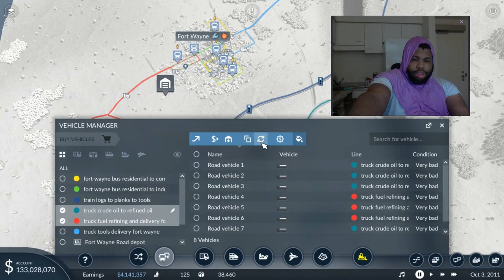Transport Fever 2 S1E4 - Fort Wayne tweak 1/2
I improve fuel delivery to Fort Wayne.

Map information:

Temperate map

Hilliness, water, forest: middle
Seed: reeding

Size: Small
Format: 1:3
Number of towns: Medium
Number of industries: Medium

Vehicles: USA
Town names: USA
Difficulty: Easy
Start year: 2000

Made in GeForce NOW. Video recorded with EaseUS RecExperts and captions edited with Subtiles Edit.